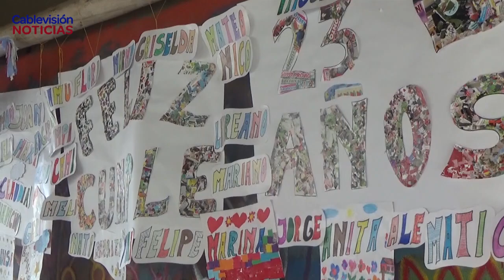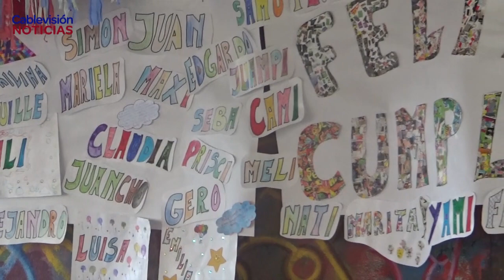SILVIA - MAMÁ DE CONCURRENTE C.E.T. - LA INSTITUCIÓN CELEBRÓ SUS 23 AÑOS